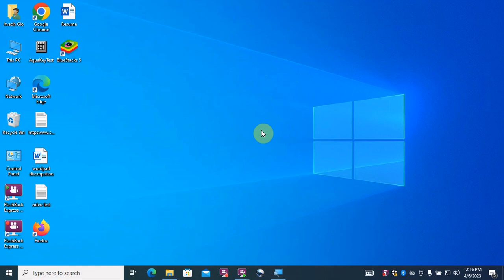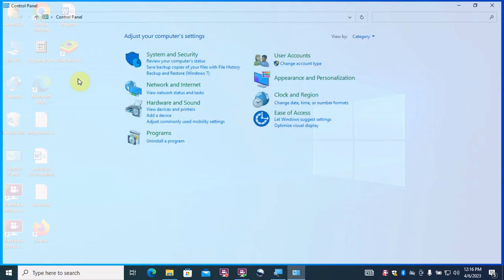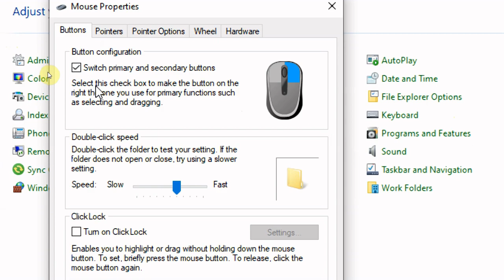How To Do Mouse Configuration || mouse configure kaise kare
mouse configuration
mouse configuration windows 10
mouse config
mouse configuration for gaming
mouse config warzone 2
mouse config valorant
mouse configuration botones
mouse configurar
mouse configuration software
mouse configuration mac
mouse configurar setting
windows 10 all mouse setting
how to use mouse setting window 10
how to do mouse configuration
avadh glo